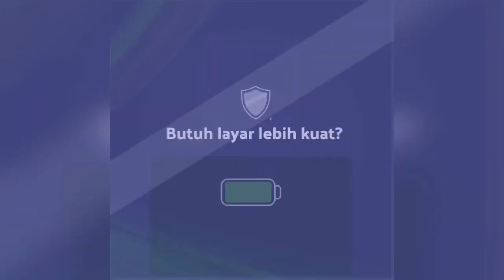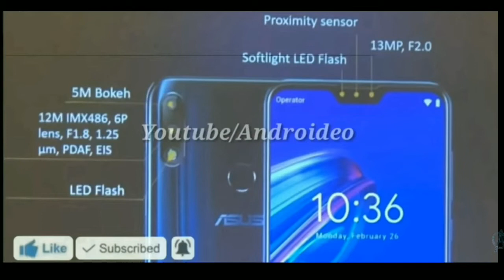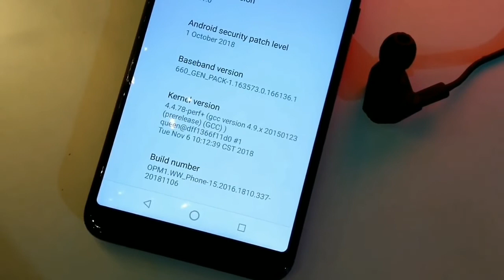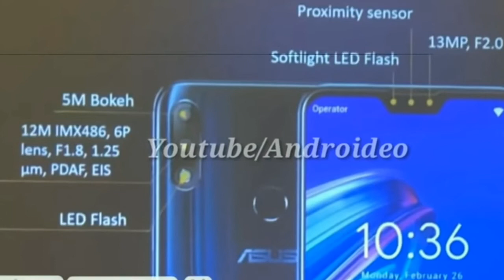Asus Zenfone Max Pro M2 - Specifications - Processor - Launch Date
Asus Zenfone Max Pro M2 - Specifications - Processor - Launch Date,Asus Zenfone Max pro m2 launch date Asus Zenfone Max pro m2 unboxing review Malayalam, Asus Zenfone Max pro specifications battery camera details..